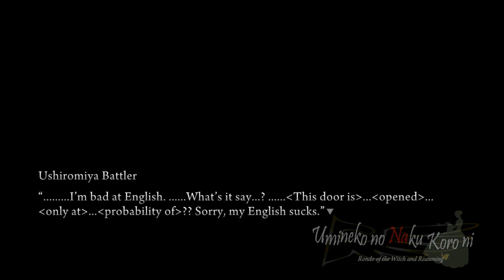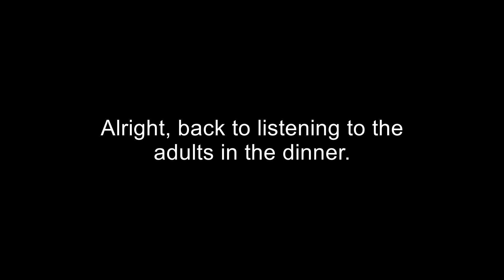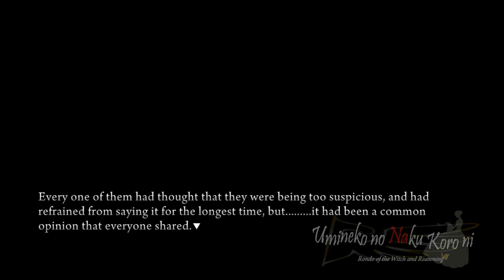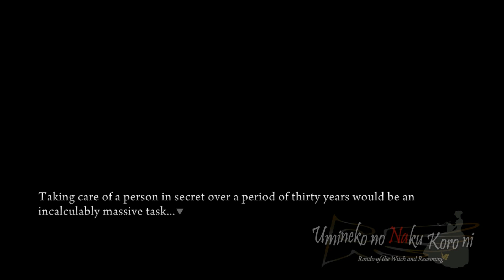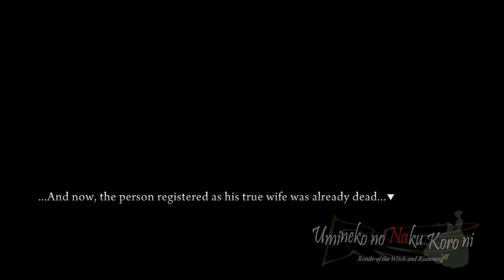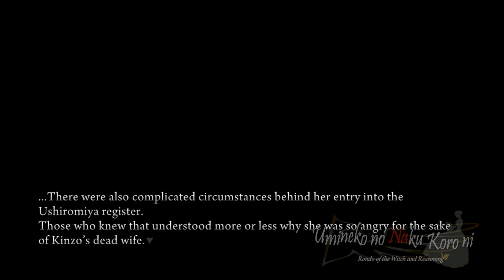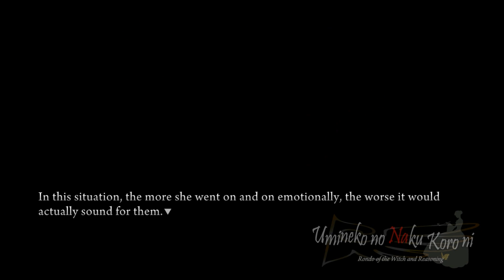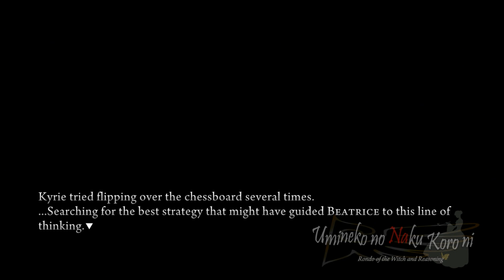The Challenge (Solved?!) - Umineko w/ Noby - S3E6 (VN Adventure - Blind)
*GASP* Could this be it?! Make sure to leave a like for Umineko When They Cry, and also check my other series on my channel as well. It helps me out a lot! Also, feedback is always appreciated.

EP2 Poll for your favorite human character!
EP1 Poll for your favorite human character!

Outro:...